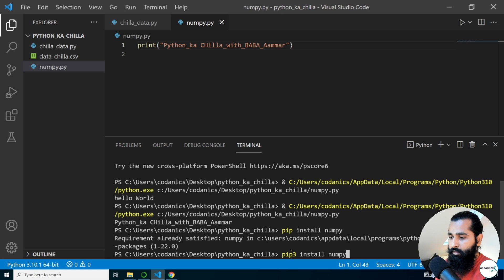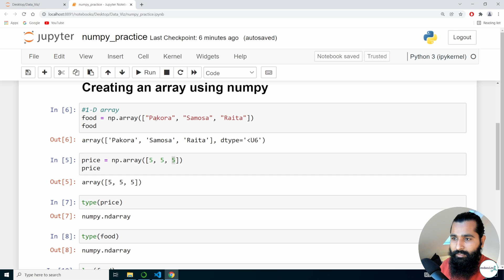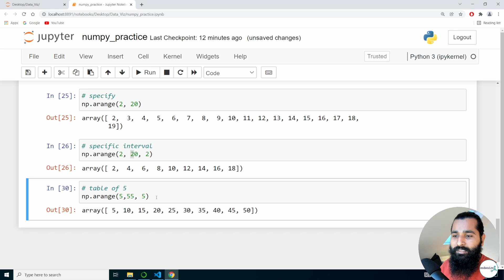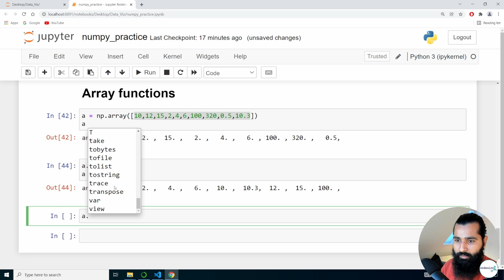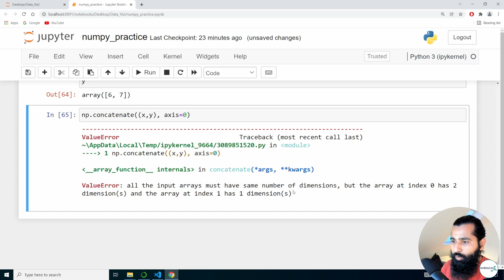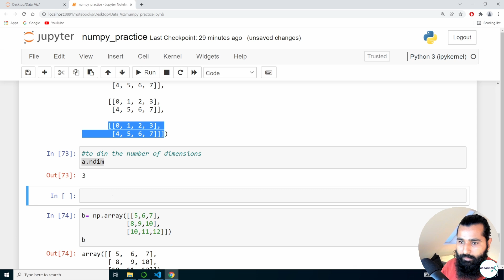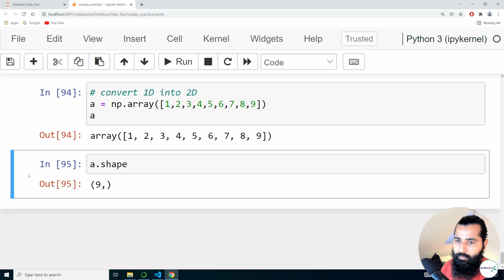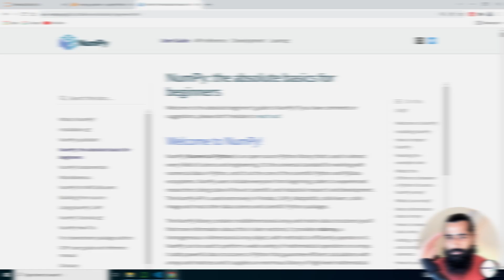17- NumPy in Python for Data Science (Day-7b)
This video describes everything about NumPy (Numerical Python library) which is an important library to be used in Data Science. Data Science with python is an easy task if you are learning in this 40 days long course Python ka Chilla with Baba Aammar. in Urdu language.

Defining an array and working with arrays is an important step of Data Science. I made it really easy with desi tarkay wali examples.
This course will revolve around the basic concepts of using Python for Data Science in Urdu and Hindi language. The target audience for this course in Pakistani National working in data Science or the beginners who want to learn this complete course via registration process. You can register any time with the following
only if you are interested in this 40 days long course (python_ka_chilla with baba_aammar.
More about me: I am Dr Aammar Tufail, your instructor in Python_ka_chilla. My aim is to train people in Data Science, machine learning, artificial intelligence, and deep learning by the end of the year (2022).

If you are keen to learn from this complete course, then here is the playlist for the course

If you want to learn Data Science with R here is the completed and uploaded course in urdu,

If you have any questions, you can always write in the comment section of the video, you have a question about.